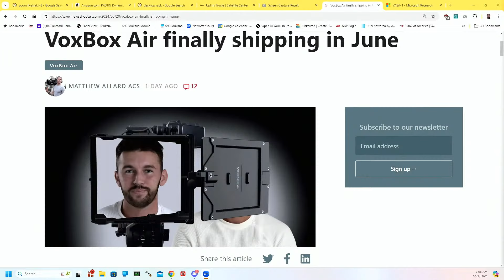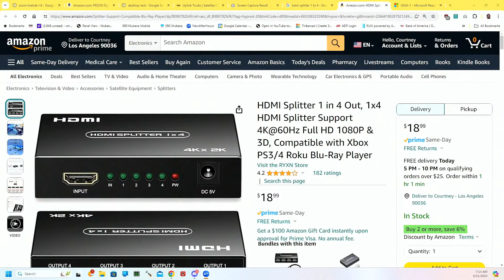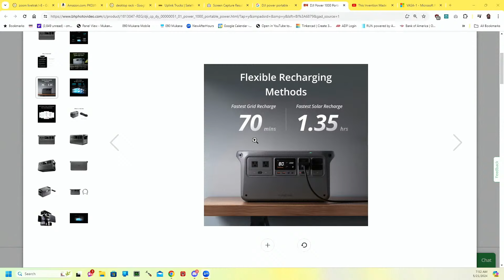Tuesday May 21st Q&A - Sodium vapor masking vs. modern techniques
00:00:00 - Intro
00:00:48 - Inquiry about the status of the OH streams.
00:02:25 - Discussion on router options for handling 2Gbit symmetrical fiber Internet service.
00:03:39 - Thoughts on VoxBox Air for interview subjects.
00:10:18 - Handling IT vs production jurisdiction for administration of production Macs.
00:13:35 - Best way to send signal from a single AppleTV to multiple screens.
00:14:45 - Reaction to Finbold’s use of chat-gpt to pick stocks.
00:15:36 - Longevity of a 2018 iMac running the latest OS.
00:20:59 - Consideration of using two MBPs or an MBP with an iPad.
00:23:03 - Improving on the Sodium Vapor technique used in Mary Poppins.
00:30:44 - Pros and cons of moving to near 100% Ubiquity network infrastructure.
00:31:29 - Merit to bringing Production under the IT umbrella in a larger organization.
00:35:40 - Rapidly covering an event like a convention and creating a presentation in 24 hours.
00:37:49 - Thoughts on the new editor in Opus Clip.
00:39:19 - How variable framerates of Unreal affect output to streaming platforms.
00:40:51 - Inquiry about camera and lens tracking for virtual production.
00:46:55 - Tips to avoid eyeglass glare.
00:48:22 - Tips on mounting a monitor on audience facing side of a lectern.
00:50:03 - Comparing ECOFLOW Portable Power Station RIVER 2 Pro with UPS’s for production rigs.
00:55:18 - Retrieving files from a 2009 iMac with unknown keychain password.
00:57:16 - Viability of running MAC in VMware on PC to run MAC only production software.